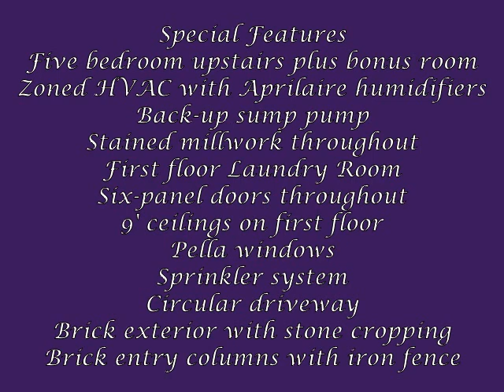Home for Sale - 31 Aburdour Court - North Barrington - Lori Rowe - Coldwell Banker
This brick and stone Wynstone beauty has space to spare! Gorgeous cul-de-sac lot is perfect backdrop for this impressive JMLJ masterpiece with porte cochere, circular drive and sideload four-car garage. High-profile millwork throughout includes fluted casings, rosette blocks, deep crown molding. Dimensional ceilings: trays with crown molding, dormers, coves with lighting and arches. Juliet balcony has double French doors to roof deck in volume Foyer with double leaded glass front door, hardwood floor and custom wall finish. Staircase has high-profile balusters, oak handrails and stairs with patterned carpet runner. Wide opening to Living Room with tray ceiling and double crown molding. Formal Dining Room has antique bronze light fixture with etched glass, chair rail and hardwood floor with inlaid border. Double French doors to first floor Study with built-in bookcases, ceiling fan and windows that capture a pretty stand of pine trees. Eight-sided island in 29’ gourmet Kitchen boasting glazed multi-height maple cabinetry, granite counters, newer commercial-grade stainless steel appliances, planning center & walkin pantry. Huge breakfast area with triple doors to deck and leaf motif light fixture. Two-story herringbone brick fireplace in Family Room with columns and hardwood floors. Generous wet bar with granite counter, stone tile backsplash, wine rack and glazed maple cabinetry. Dynamite Laundry Room and back entry area with cubbies, cabinets and two walk-in closets. Sitting area in massive Master Bedroom with double doors to coffee balcony and walk-in closet with furniture quality organizational system. Lavish Master Bath has his and her vanities, corner whirlpool tub, frameless clear glass shower, polished granite floor and water closet. Five bedrooms upstairs plus dormered Bonus Room. 6.1 stone tile baths with solid surface vanities. Endless entertainment can be yours in huge Lower Level with exterior access to stone patio and stairs. Wet bar, media center, full bath, stone fireplace and exercise studio. Second staircase leads to uber storage room and mechanicals room. Special features include zoned HVAC, stained millwork and six-panel doors throughout, Pella windows, sprinkler system and brick entry columns with iron fence detail. Large 1100 SF deck with gazebo overlooks private grounds. Wynstone Golf Club is the only Jack Nicklaus course in Illinois. Gated community with ponds & woods. 24-hour manned security.